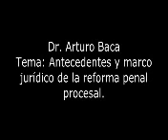Lic Ciro Bentacourt